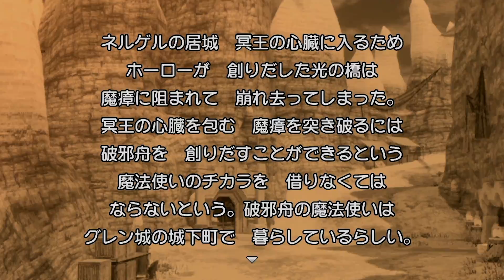【ドラクエ10オフライン】俺は人の姿を取り戻したぞ！『ドラゴンクエストX オフライン』を実況プレイpart22【DQ10オフライン】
やっぱ人間の俺の顔だな！！！！冒険はまだまだ続く。『ドラゴンクエストX オフライン』をだいだらが実況プレイしていきいます！未プレイの人はネタバレ注意！ストーリーの攻略しっかりやり込んでいきます！

●『ドラゴンクエストX　目覚めし五つの種族　オフライン』
● 発売日 2022/9/15
● スクウェア・エニックス
● Nintendo Switch / PS4 / PS5 /Steam  8,580円（税込）